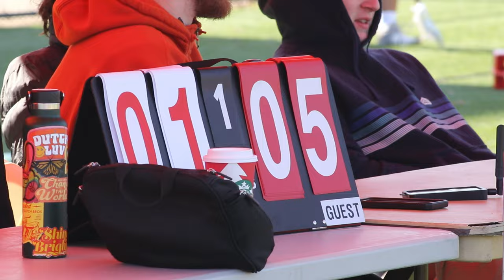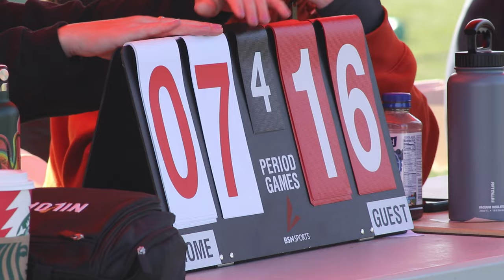Oregon State vs Dominican | Men's Lacrosse Highlights | February 11th, 2023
Oregon State vs Dominican in Men's Lacrosse.
Highlights filmed and edited by Danny Aakhus.
Danny's Instagram: @daakhus

Cast: OSU and Dominican men’s lacrosse teams

Opponent: Dominican Penguins
Date: February 11th, 2023 at 1:00pm
Location: Oregon State University - Corvallis, OR

Song: Everlong by the Foo Fighters.
SME (on behalf of Legacy Recordings); Kobalt Music Publishing, AMRA, LatinAutorPerf, AMRA BR, LatinAutor, and 12 Music Rights Societies